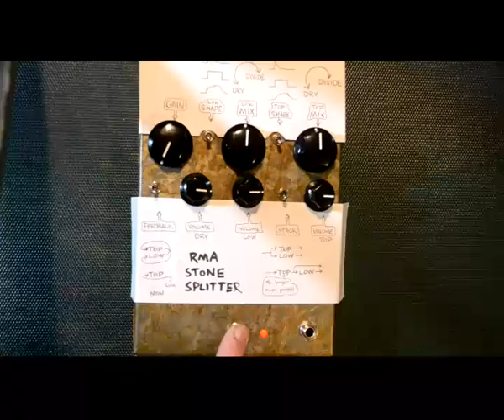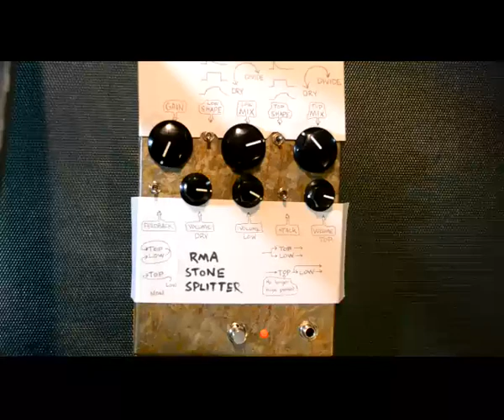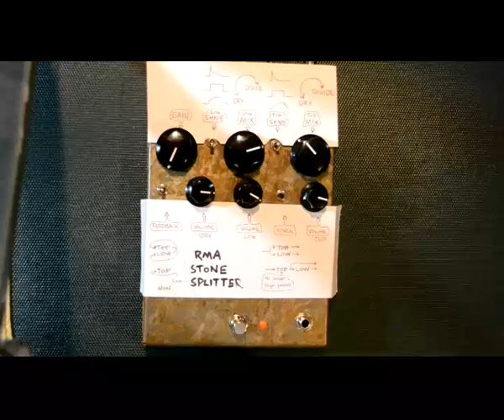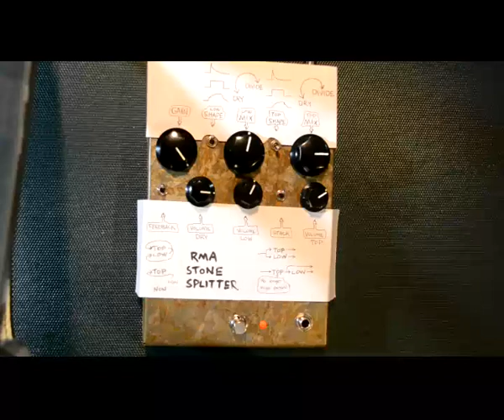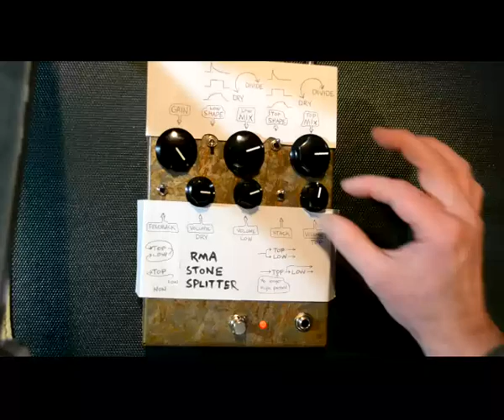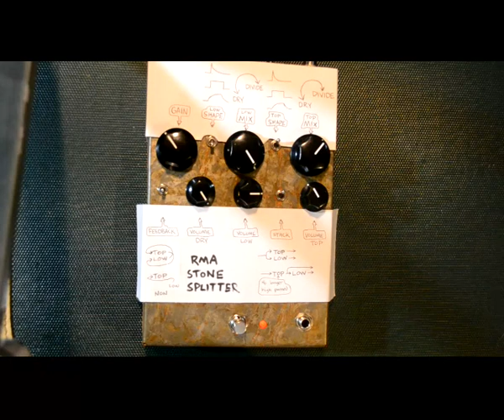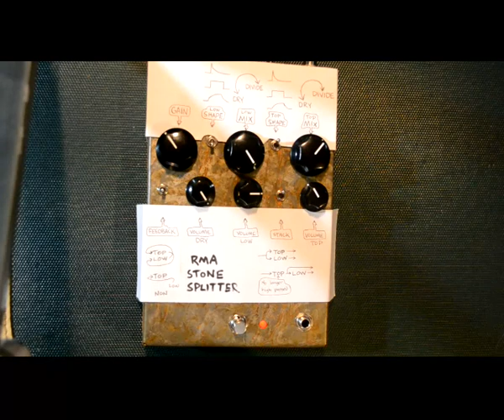RMA Stone Splitter drone demonstration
Here's a character study, if you will, of the nonlinearities of the RMA Stone Splitter octave divider.

Source signal is four oscillators very slightly detuned from one another, provided by Akai Timbre Wolf.

The Stone Splitter is a discrete transistor octave divider with sections based upon early 1960s analog computing texts. Aside from some 4000 series CMOS doing switching duty for rearranging sections or changing up passive loads in the waveshape sections, the signal path is composed entirely of 2N3904 transistors and passive components.

Signal path differs from traditional octave dividers in that after the initial gain section the signal is split into a dry channel, a high passed channel, and a low passed channel. The latter two channels feed dividing sections separately and each can be blended back into dry. Each channel has an output jack, but both channels are normalled to a single output when a cable is not inserted into the upper "top" section output.

This video was taken from the single, summed output configuration.